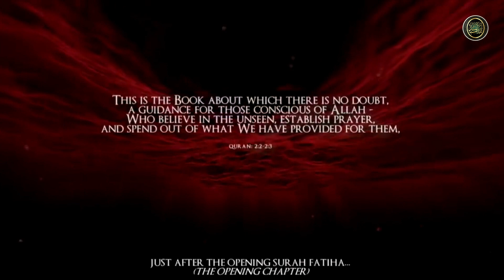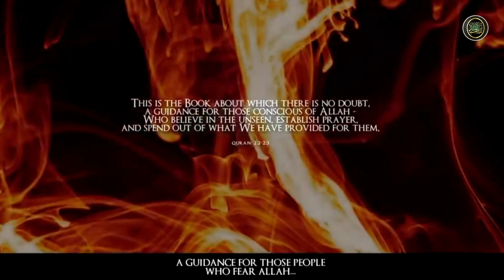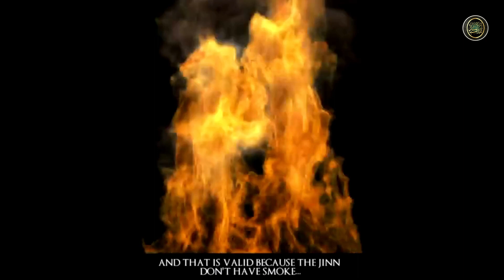😱 😨 😰THE UNSEEN WORLD 😈 👿 👹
Dive into the mystical realm of "The Unseen World" and uncover the enigmatic beings that reside beyond our perception. Join us as we explore the ancient myths, beliefs, and tales surrounding the Jinn, powerful and mysterious entities in various cultures and religious traditions. In this captivating video, we delve into their fascinating nature, abilities, and interactions with humans. Prepare to be fascinated and intrigued by the unseen world of the Jinn as we unravel their significance and influence throughout history and folklore. Embark on a journey of discovery as we shed light on these captivating beings and their captivating presence in our world.